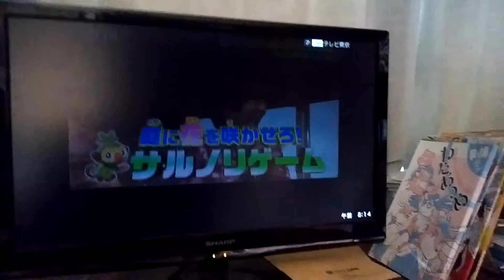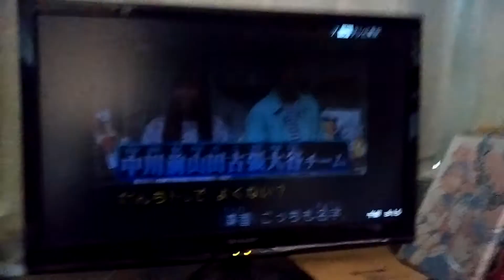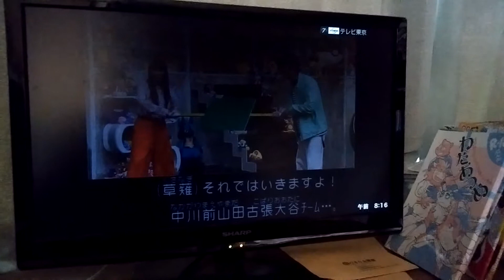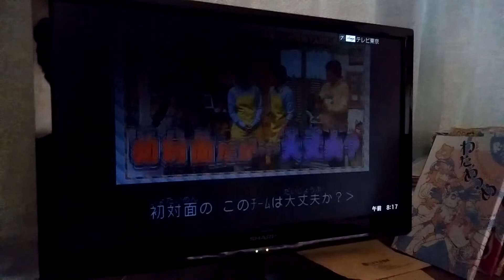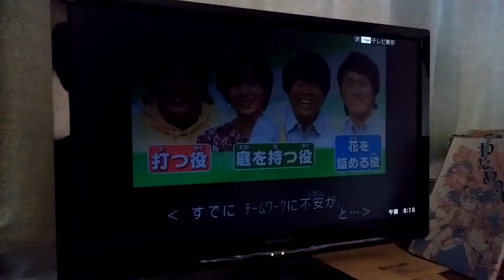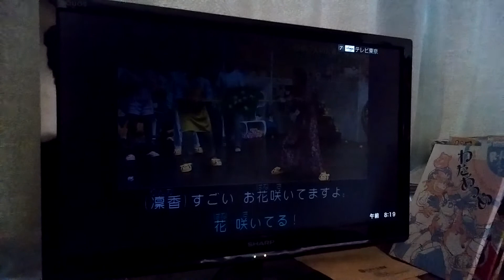ポケんち（2019/9/1）【３／５】